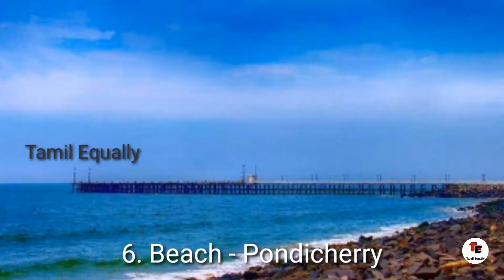Top Tourist Places in India !!!!!!!!!! Tamil Equally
Top Tourist Places in India

Content: Raja
Editing: Vinoth